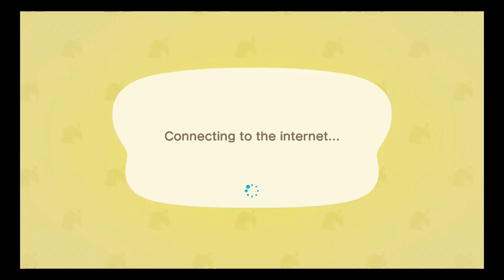Animal Crossing: New Horizons - 1.10.0 Update and Daily things (Part 152)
There's not very much to this update, but it was a nice surprise to have some of the new Seasonals available right away. Next AC video will be on the 29th for the May Day Maze! :)

I wonder if we won't have update gifts anymore though...